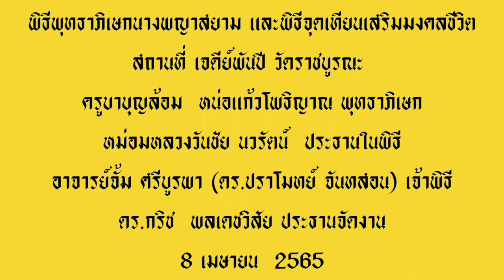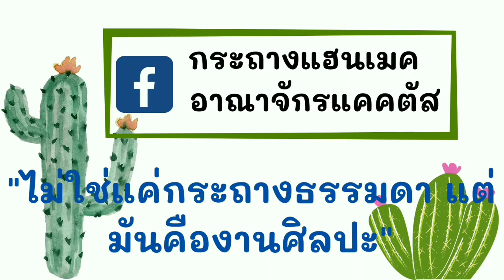แฮ็ควงแคลช โวยนักร้องที่อุดร